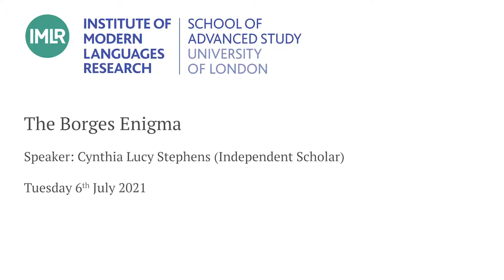The Borges Enigma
Speaker: Cynthia Lucy Stephens, Independent Scholar
Discussant: Evelyn Fishburn, (Honorary Professor, UCL)
Chair: Stephen Hart, (Professor, UCL)